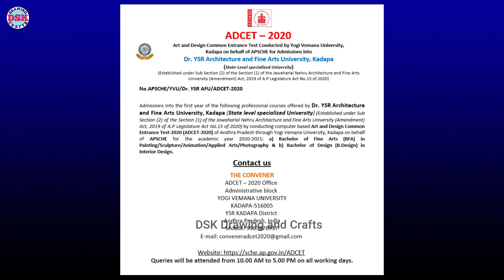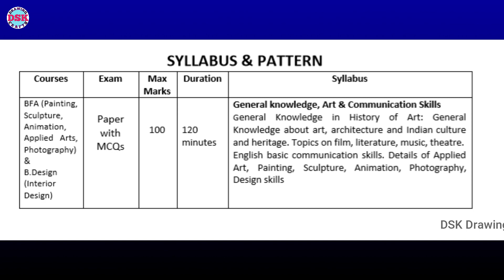ADCET 2020 | Dr. YSR Architecture and Fine Arts University Kadapa | BFA | B Design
ADCET 2020 Notification. Art and Design Common Entrance Test Conducted by Yogi Vemana University, Kadapa on behalf of APSCHE for Admissions into. Admissions into the first year of the following professional courses offered by Dr. YSR Architecture and Fine Arts University, Kadapa. Bachelor of Fine Arts (BFA). Bachelor of Design in Interior Design.